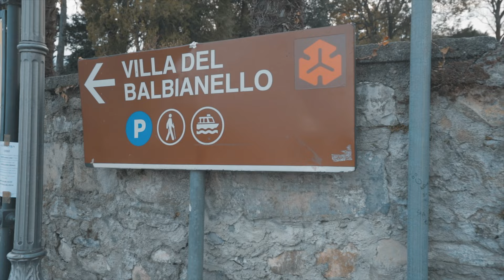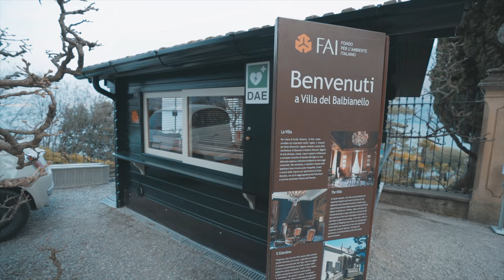AQUÍ se GRABÓ STAR WARS Y 007: CASINO ROYALE 🇮🇹 | Villa Balbianello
¡Hola a todos y bienvenidos de nuevo a mi canal!

En el vídeo de hoy vamos a visitar una de las villas más lujosas del Lago Di Como, la Villa Balbianello.

LA Villa Balbianello es una villa del siglo XVIII está ubicada en la zona de Lenno y es una de las villas más famosa de todo el Lago Como.

Su último propietario fue el explorador Guido Monzino, y es por ello que, en su interior, se puede encontrar una gran colección de arte Chino, Africano, valioso mobiliario Inglés y francés y un pequeño museo con documentos y recuerdos de sus expediciones.

Ahora es propiedad de FAI ( Fondo Ambiente Italiano), una asociación privada sin ánimo de lucro que se encarga de cuidar sitios de valor histórico, los restaura y los abre al público para que todo el mundo pueda disfrutarlos.

Sin embargo, estoy seguro de que a muchos de vosotros os sonará este sitio, ya que varias escenas de 2 películas super famosas se rodaron aquí. 007: Casino Royale y STAR WARS II: El Ataque de los Clones.

👇🏼👇🏼¡¡HAZ CLICK PARA DESCUBRIR MÁS!!👇🏼👇🏼

¡No te pierdas los vídeos anteriores!

🤗¡Muchas gracias por pasarte por mi canal!
💥 Si aún no te has suscrito al canal... ¡Hazlo! Así sabrás cuando subo nuevos vídeos :)